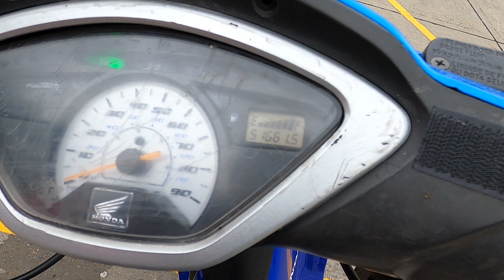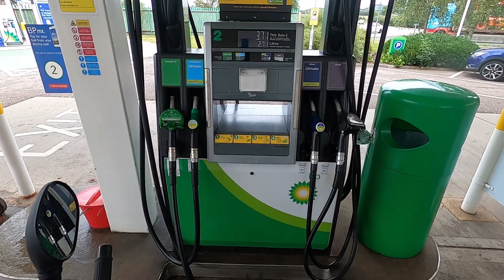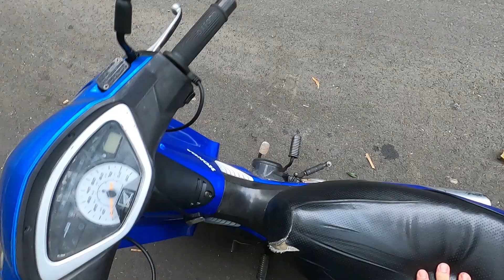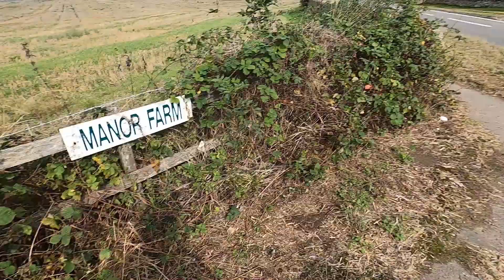I rode my 125cc motorbike 200 miles to Stonehenge and camped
I had two weeks off work and decided to go on a large road trip from Lincoln to Stonehenge, Rode my Honda Innova 125cc the 200 miles then camped overnight and rode back home.